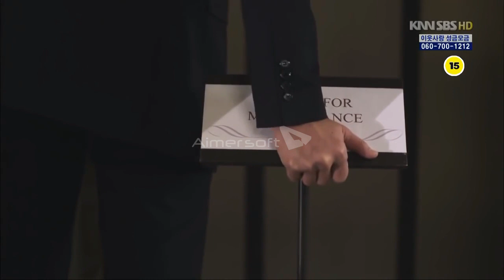CHA SEUNG WON- FMV special